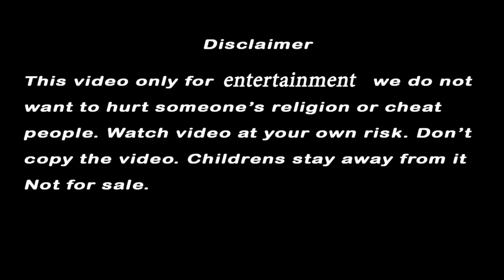পার্কসার্কাস গোরস্থানে ভূত ||ক্যামেরায় ধরা পড়লো সেই ছবি || Ghost Hunter sree biswanath